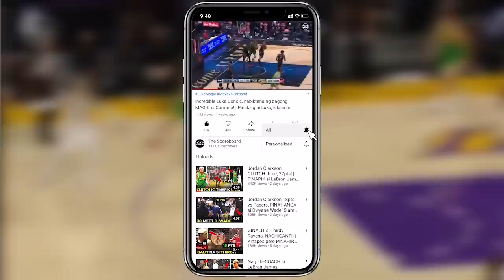Jordan Clarkson PURO TRES, 18pts! | Napatalon si D.Wade, tumba ang Clippers sa Game 1!